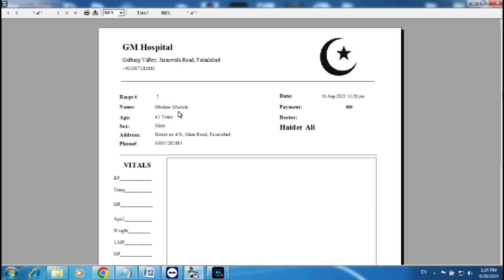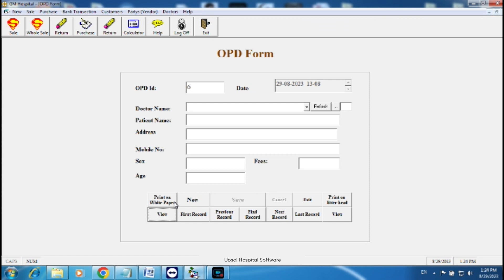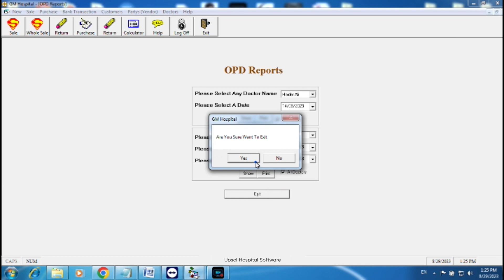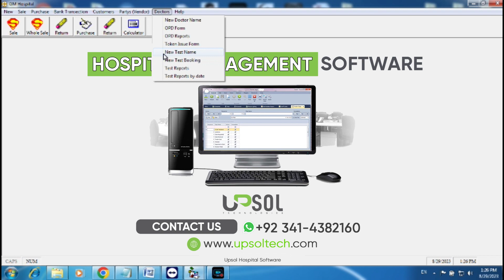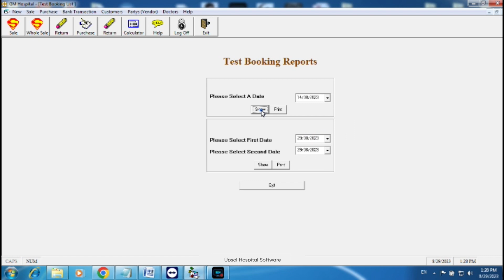Hospital Software || UPSOL Technologies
Give us feedback in the comment box...

Upsol Technologies